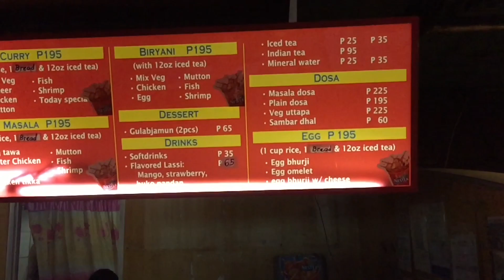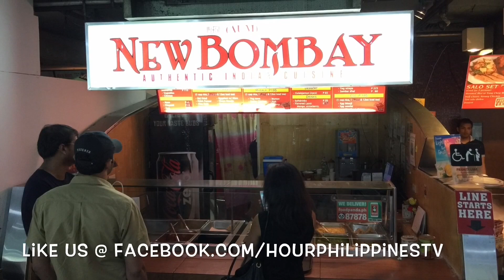New Bombay Indian Restaurant Glorietta 4 Ayala Center Makati by HourPhilippines.com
New Bombay Indian Restaurant Glorietta 4 Ayala Center Makati.  New Bombay is the largest chain of Indian casual restaurants in the Philippines.  Our favorites include Samosa, Palak Paneer, Mutton Curry, Chicken Tikka Masala and their selection of Biryani.

New Bombay Indian Restaurant
Glorietta 4 Food Choices
Ayala Center, Makati, Philippines